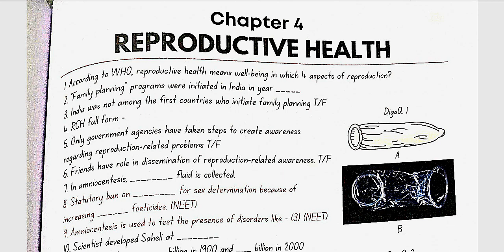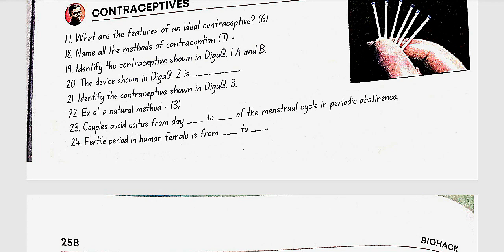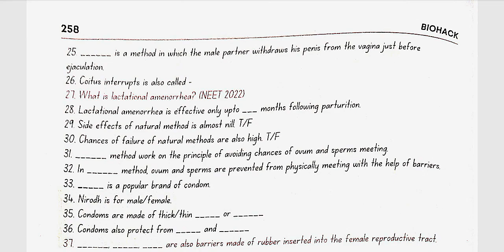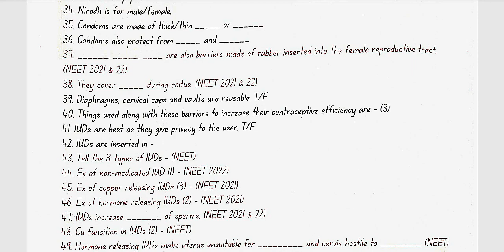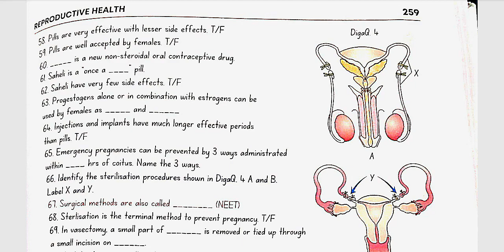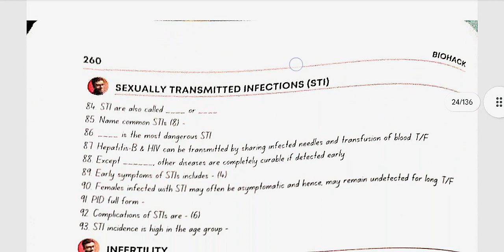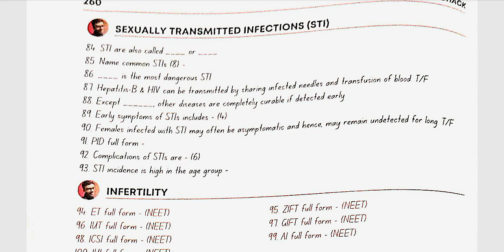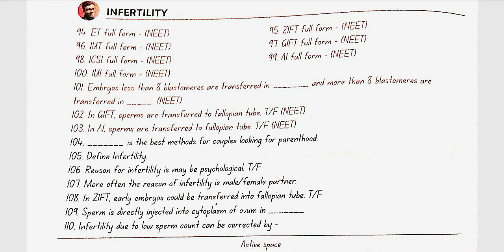CH4 REPRODUCTIVE HEALTH (BIOHACK) in 15 mins|ONE SHOT🔥| NCERT line by line |NEET|Class 11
In this video I'm solving 3rd EDITION BIOHACK by Parth Goyal CH4 REPRODUCTIVE HEALTH Class12th NCERT line by line in ONE SHOT
Do tell me if there is something I can improve!
PDF of this chapter biohack will be available on my telegram channel (link in profile description)